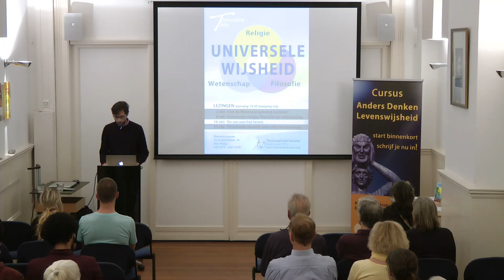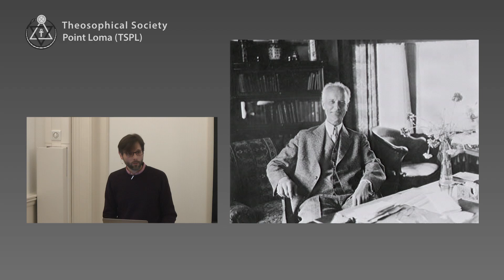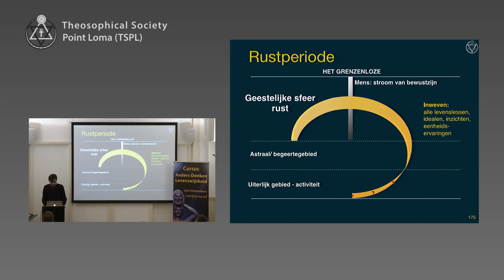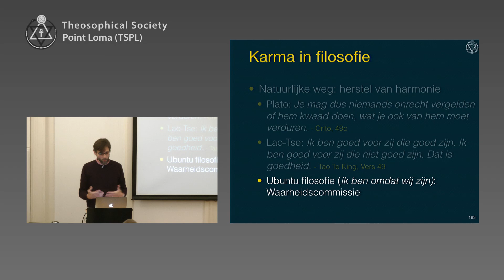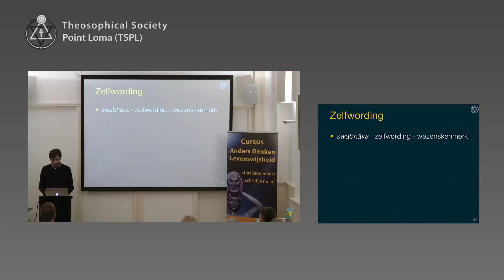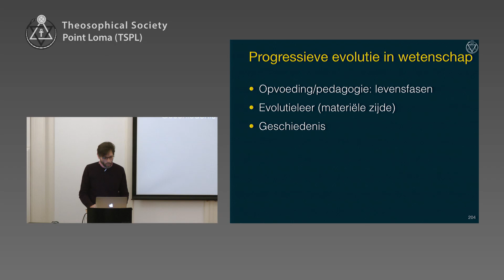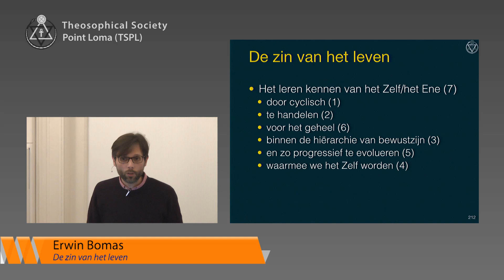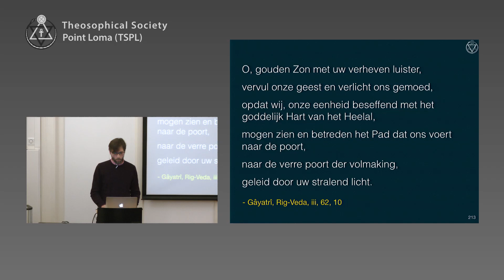De zin van het leven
Lezingtitel: De zin van het leven
Chapter List:
 0:00:00 Begin
 0:15:44 Zeven juwelen van Wijsheid
 0:24:18 Wederbelichaming
 0:37:51 Karma in de filosofie
 0:50:32 Start deel 2
 0:58:10 Cyclus van wederbelichaming
 1:14:53 Conclusies
 1:31:57 Invocatie
End of the Chapter List.
Lezingserie: Universele Wijsheid
Spreker: Erwin Bomas
Datum: 16 oktober 2019
Speeltijd: 93'39
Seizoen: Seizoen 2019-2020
Plaats: Blavatskyhouse - Den Haag - Nederland
Organisatie: Theosophical Society - Point Loma - (TSPL)